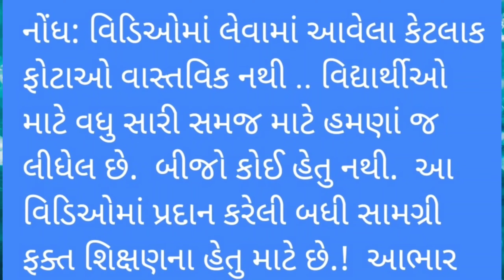STD-10 ચિત્રકલા DRAWING ઊડતા ગાંધર્વ, by : KAIYUM SIR (Symga High School Surat)